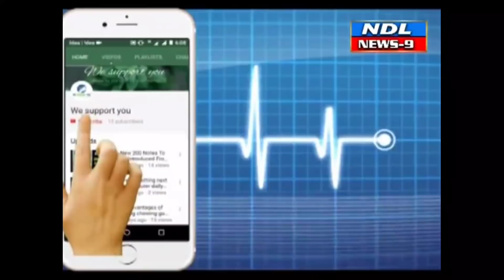షాపులలో ఫోటో స్టూడియోలో చోరీలు దొంగలు అంతా లూటీ చేస్తారు. NDL News9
Nandyal News9---నంద్యాల ఆంజనేయస్వామి గుడి వద్ద పెద్ద బండ వద్ద రాత్రి దొంగలు షాపు మరియు ఫోటో స్టూడియో లో చోరీ ఐదు వేల రూపాయలు క్యాష్ హార్డ్ డిస్కులు 20 రూపాయల నుండి మాయం చేశారు లబోదిబోమంటున్న పుల్లమ్మ ఫోటో స్టూడియో సురేష్ అదేవిధంగా పక్క సందులో ఉన్న పంజాబ్ చెందినవారి వారి రూమ్ లో చోరీ 30 వేలు క్యాష్ 4 మొబైల్స్ చోరీ చేశారు వన్ టౌన్ పోలీస్ స్టేషన్ లో ఫిర్యాదు చేశారు ఈ రోజు రోజుకి నంద్యాలలో దొంగతనాలు ఎక్కువ అవుతున్నాయి